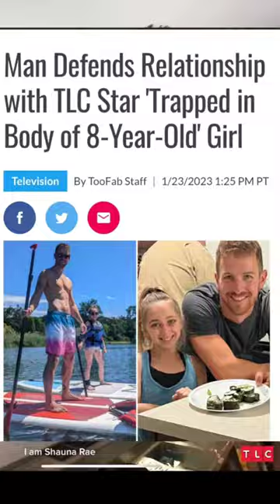I Am Shauna Rae and Dan relationship 🤯Shaunarae